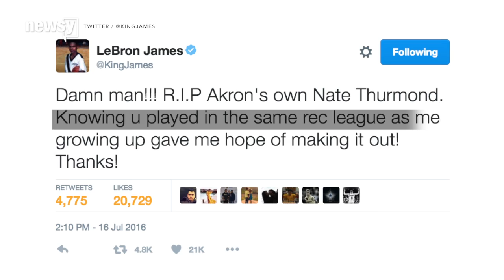Nate Thurmond, NBA Hall Of Famer And Golden State Warriors Great, Dies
Former Golden State Warriors big man Nate Thurmond has died. He was 74 years old.

Thurmond played for the Golden State Warriors for 11 seasons in the '60s and '70s before finishing his career with the Chicago Bulls and the Cleveland Cavaliers.

The Bowling Green alum was best known for his defensive abilities, earning NBA All-Defensive Team honors five times throughout his career. He was also a seven-time NBA All-Star.

Thurmond, an Akron, Ohio, native, was inducted into the NBA Hall of Fame in 1985. Both the Warriors and Cavs have also retired his iconic No. 42 jersey.

Fellow Akron native LeBron James said on Twitter: "Knowing u played in the same rec league as me growing up gave me hope of making it out! Thanks!"

Thurmond's wife says the 6'11" center had been battling leukemia prior to his death.